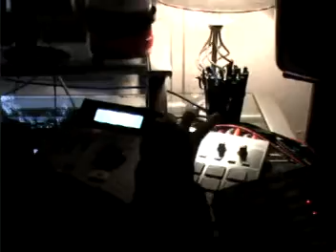Heks Heat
Heks Heat C.E.O. of Sleeping Dragon Ent. & producer of Joell Ortiz's single "hip-hop" creating a beat in under 3 min.